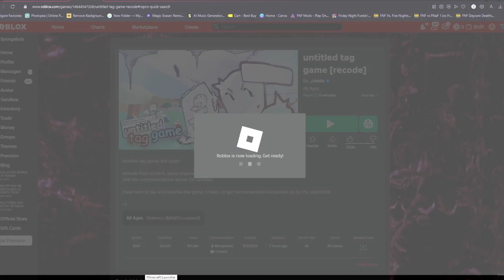ROBLOX untiteld tag game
this was pretty fun and play here

and also remember the event egg is coming soon get the badges and be ready
link to the badges
this will come out when I have enough ROBUX so soon

MEDIA
its my good goal thank you see you in next video